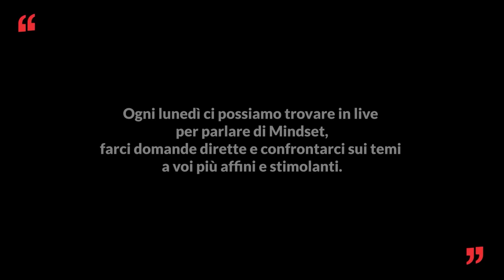Jacopo De Carli, l'arte al servizio delle sneakers - One More Time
In questa puntata:
Oggi avremo il piacere di fare un viaggio con Jacopo De Carli, un ex ribelle che perdeva posti di lavoro ogni 3 settimane ma dopo aver frequentato un corso per calzolai, tutto è cambiato, ed è diventato il primo restauratore italiano di sneakers.